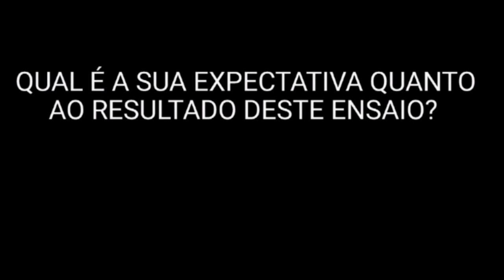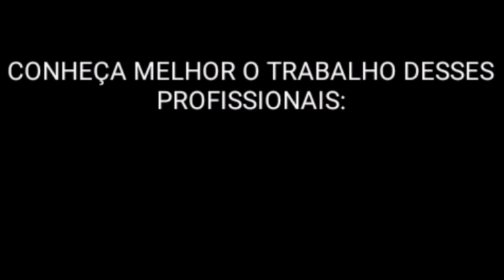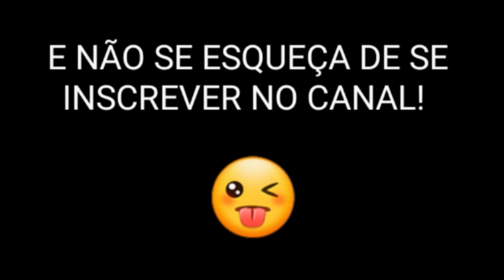MAKING OF - ENSAIO FOTOGRÁFICO GATA DO MÊS DE AGOSTO 📸 (FOTO, EDIÇÃO E MAKE UP)